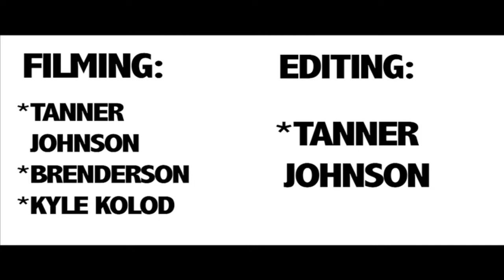Brendon Villanueva [HD]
Brendon Villanueva lil wayne edit

b